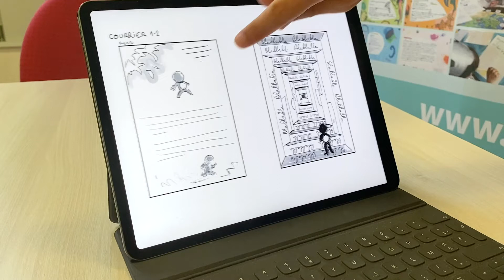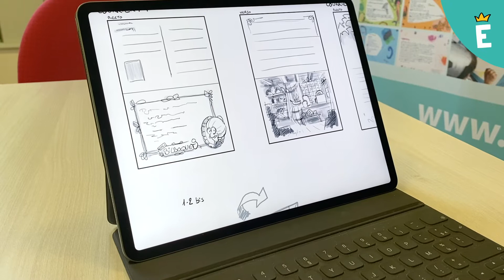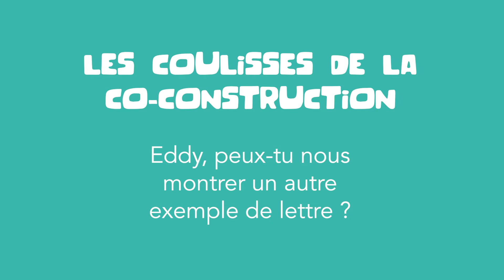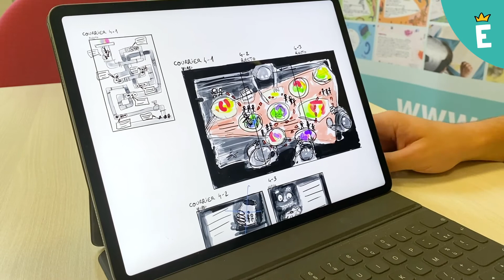Les coulisses de l'histoire co-construite - réalisation des lettres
Pour sa prochaine histoire, Epopia a fait appel à vous, parents, pour décider du thème mais aussi de nombreux éléments qui l'a composeront. Grâce à vos retours, notre équipe créative est maintenant en pleine création de cette histoire et vous dévoile, en avant première, un aperçu de la forme des courriers que recevront vos enfants.